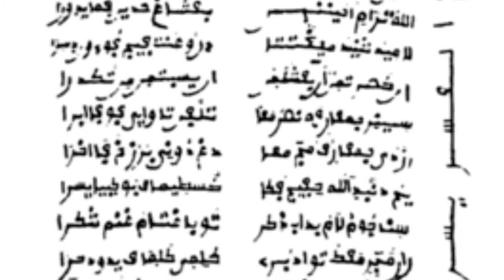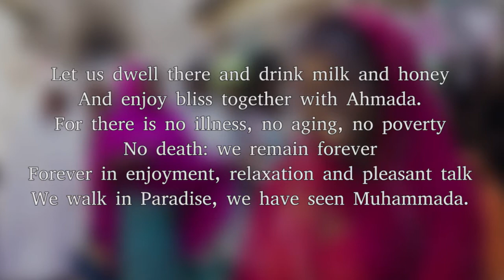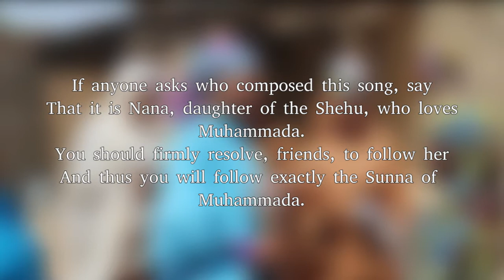Nana Asmau: Leader of Women | African History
Sources:
One Woman's Jihad: Nana Asma'u, Scholar and Scribe by Beverly Mack and Jean Boyd
The Caliph's Sister by Jean Boyd

A scholar and a leader in 19th century Nigeria who paved the way for modern feminism, on this episode of Humble History were going to cover the extraordinary life of Nana Asmau.